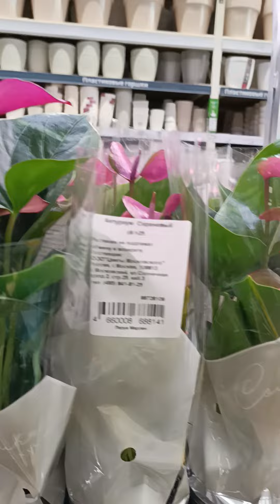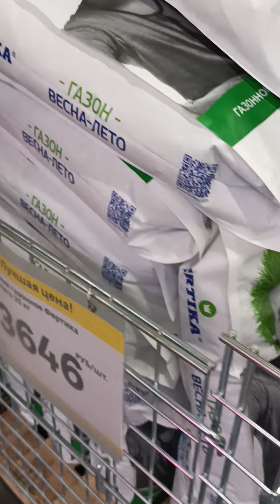Леруа Мерлен. Нижний Новгород.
обзор цветов и цен.